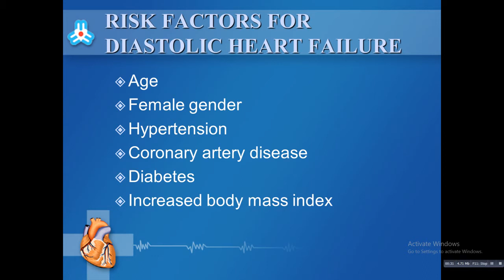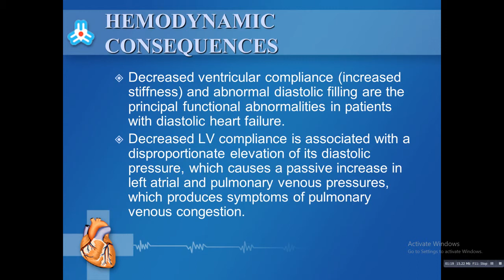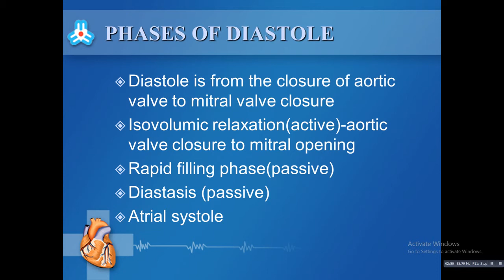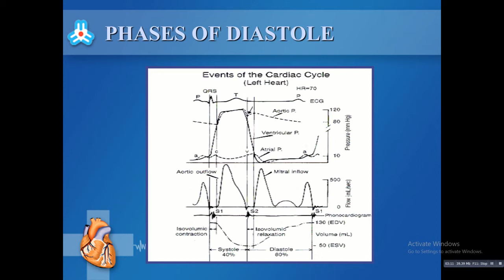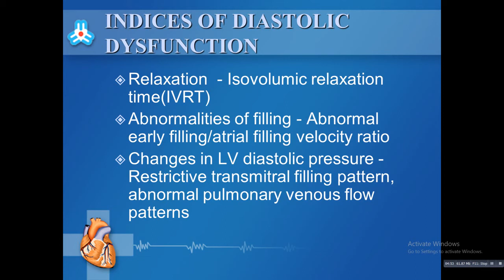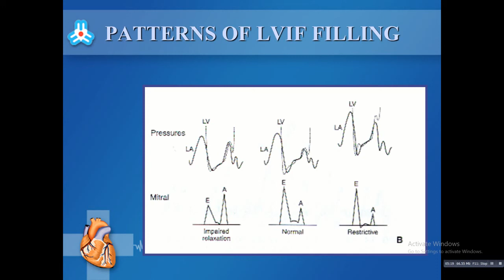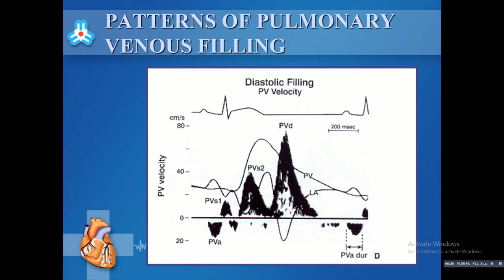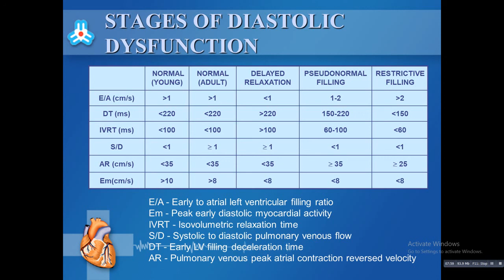Basics of Echo Cardiography Part 4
Echocardiography (echo or echocardiogram) is a type of ultrasound test that uses high-pitched sound waves to produce an image of the heart. The sound waves are sent through a device called a transducer and are reflected off the various structures of the heart.
Left Ventricle or LV.
The assessment of LV function is an essential component of evaluation of patients with suspected cardiac diseases.

LV Diastolic Functions.

Assessment of diastolic function of LV.

diastolic heart failure is defined clinically when signs and symptoms of heart failure are present in the presence of preserved left ventricular systolic function (ejection fraction LESS THAN 45%).